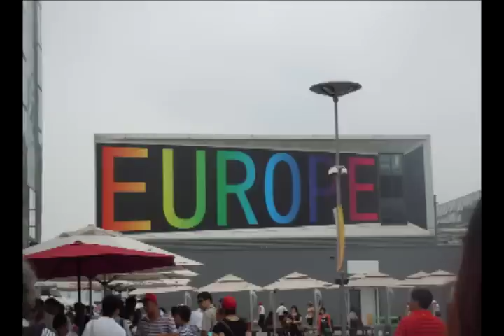Western International University China Trip September 2010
The Western International Global Business Experience took a group of West students to China in 2010. Students earned course credits for International Business and Political Economy of Global Business.